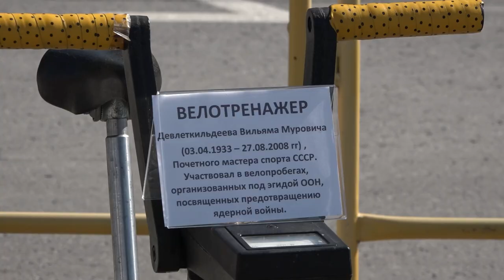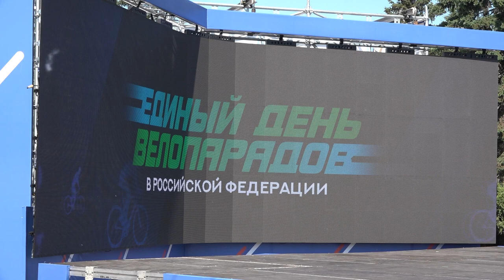Спортивный праздник «ВелоОмск-2023»